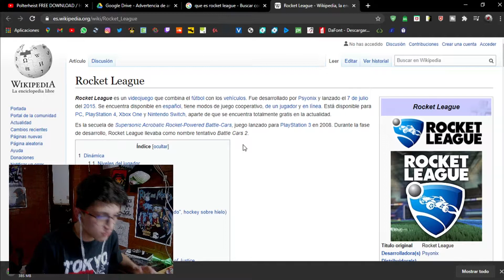ESTO es INCREIBLE!!!!! 🤯🔥| Rocket League reacción | Gogo land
OMG!!
Que golazo!! de larga distancia faltando menos de un minuto para acabar el partido🔥🔥⚽

Hola chicos!!! Estas aburrido y sin nada que hacer? Deberías ver un videíllo mío para entretenerte con un gameplay, no seré el mejor comentado en los juegos, ni el mejor youtuber pero espero sacarte una sonrisa 😄

COMENTA PARA GANARTE UN SALUDO EN EL PROXIMO VIDEO😜